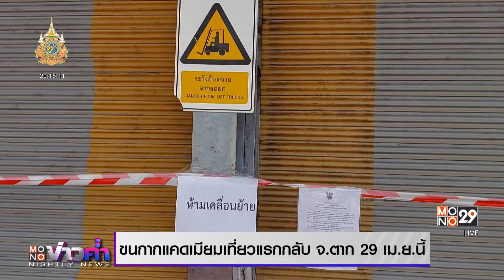ขนกากแคดเมียมเที่ยวแรก กลับ จ.ตาก 29 เม.ย.นี้ | MONO ข่าวค่ำ | 27 เม.ย. 67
นางสาวพิมพ์ภัทรา วิชัยกุล รัฐมนตรีว่ากาารกระทรวงอุตสาหกรรม เปิดเผยว่า  ช่วงค่ำวันจันทร์ที่ 29 เมษายน จะเริ่มขนย้ายกากแคดเมียม กลับจังหวัดตาก เที่ยวแรก น้ำหนักรวม 270 ตัน จากพื้นที่สมุทรสาคร และกรุงเทพมหานคร ด้วยรถเทรลเลอร์ และรถสิบล้อพ่วงล้อมคอก หลังจากนั้นจะเริ่มทยอยขนที่เหลืออีกกว่า 12,000 ตัน จากสมุทรสาคร และชลบุรีทุกวัน จนถึงวันที่ 17 มิถุนายน  โดยกากแคดเมียมทั้งหมด จะถูกนำไปพักไว้ ที่โรงพักคอยของเบาด์แอนด์บียอนด์ จังหวัดตาก เพื่อรอการซ่อมแซมบ่อฝังกลบ และทำการปิดบ่อ ภายในวันที่ 30 กันยายน 2567 ในวันพรุ่งนี้จะมีการซักซ้อมความพร้อมก่อนดำเนินการจริง และในวันที่ 29 เมษายน  นางสาวพิมพ์ภัทรา เผยว่า จะเดินทางไปตรวจสอบ กระบวนการขนย้ายด้วยตัวเองด้วย